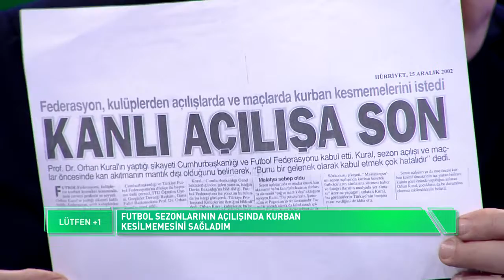LÜTFEN+1 BOLUM 146 BİRİNCİ KISIM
Yayın Tarihi 31 Agustos-7 Eylül  2019
Konuklar Derya Köroğlu- Tuğba Melis Türk